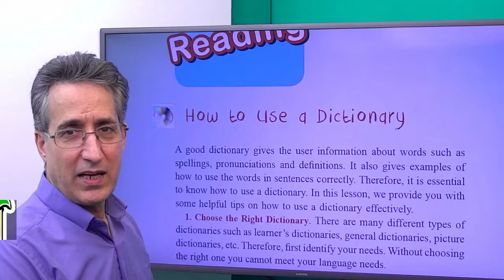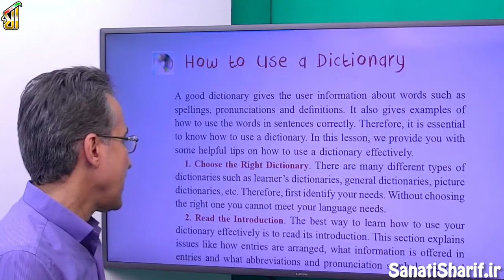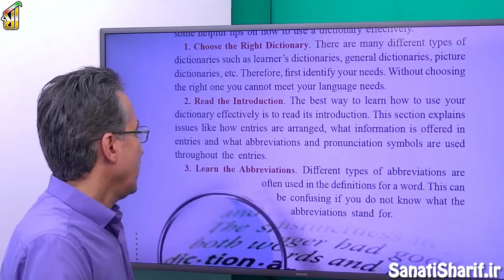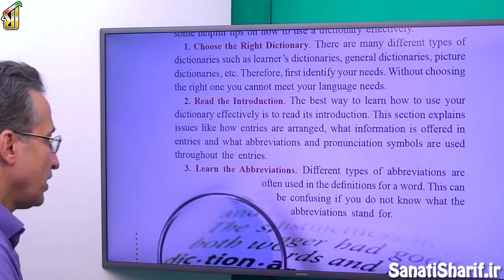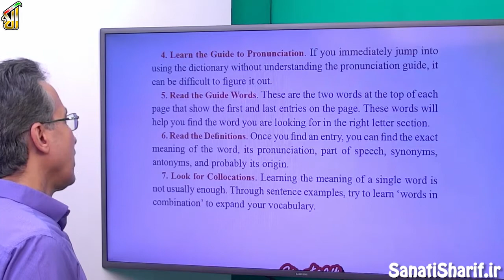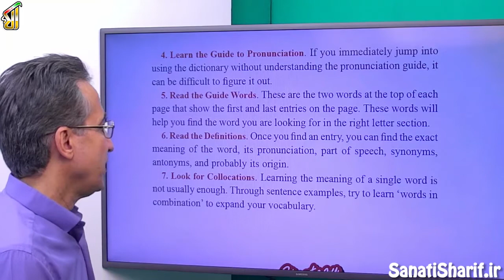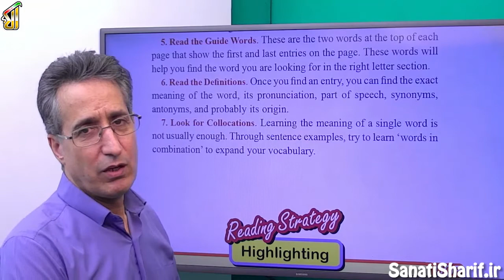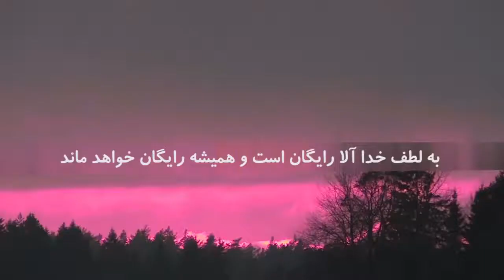فیلم جلسه 17 - درس دوم: Look it up (قسمت دهم)، ترجمه متن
در این قسمت میپردازیم به ترجمه متن درس دوم سال دوازدهم صفخات 52 و 53